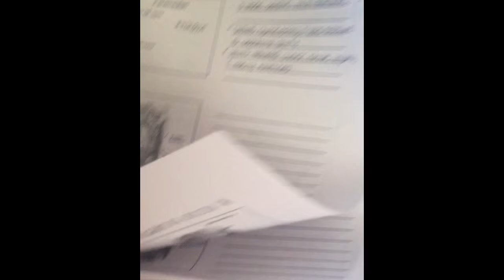11/6/15 Vlog // Lots of Yawning